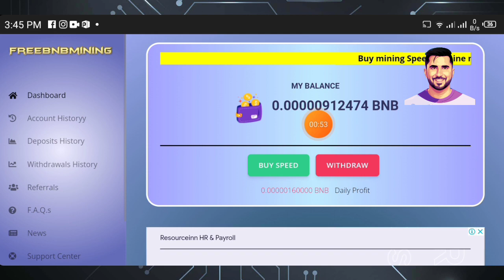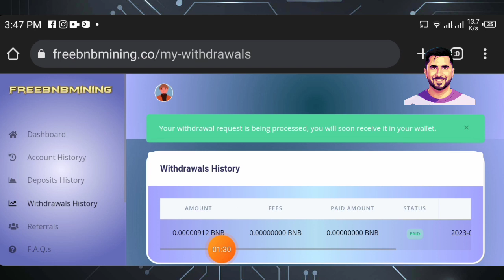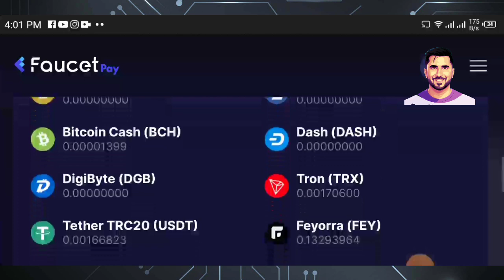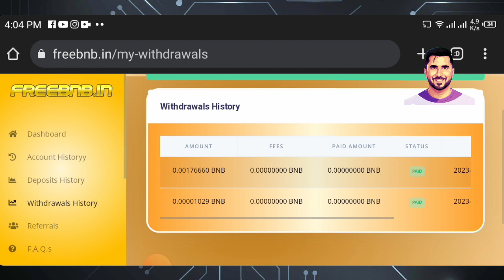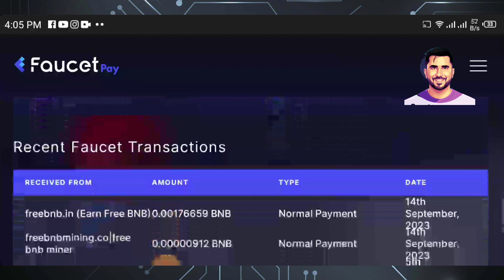2 Free BNB Cloud Mining Website || Daily Earn 2 BNB Without Investment || Free BNB Earning Site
2 Free BNB Cloud Mining Website || Daily Earn 2 BNB Without Investment || Free BNB Earning Site

Search In telegram.
👉 € Technical Zeeshan €

2.

◉  ▬▬▬: Technical Zeeshan :▬▬▬  ◉